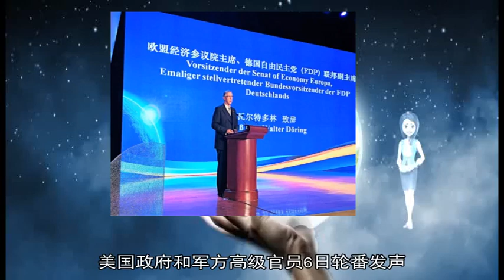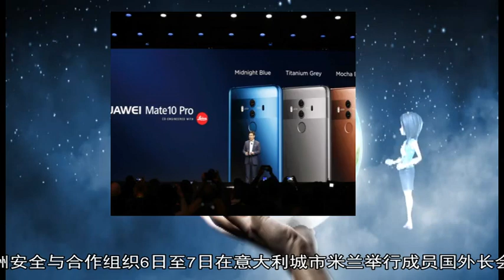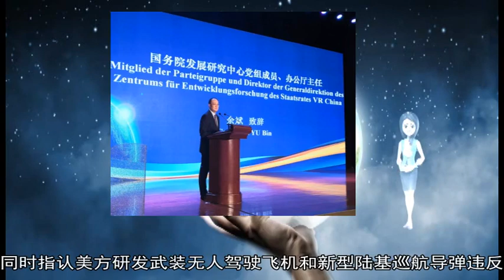12082018美国就留在《中导条约》开条件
条约 俄方 美方 射程 违反 指认 巡航导弹 拉夫罗夫 欧洲 美国 遵守 导弹 俄罗斯 500 退出 安全 限制 拆毁 部署 公里 9M729 5500 伊斯坎德尔 邓福德 蓬佩奥 60 莫盖 沙马 里尼 测试 延长 弗拉基米尔 最后通牒 战略武器 陆基 这一 试验 进攻性 说法 诺夫 导弹系统 国务卿 新版 弹道导弹 要么 如果 削减 会议 欧盟 认定 履行 特朗普 禁止 研发 不能证实 胡若愚 改造 当天 安德烈亚 乔恩 相互指责 总统 可验证 2000 军控 2021 俄罗斯国家杜马 地说 亨茨曼 洪博培 对美 10 20 有险 俄外长 费代丽卡 中说 1987 12 美俄 协议 一场 议会下院 俄总统 唐纳德 罗纳德 中短程 立即 主席 双方 米哈伊尔 谢尔盖 马蒂斯 迈克 汤普森 吹风会 欧洲联盟 地对地 华盛顿邮报 美国国务院 恢复 特稿 中程导弹 东扩 戈尔巴乔夫